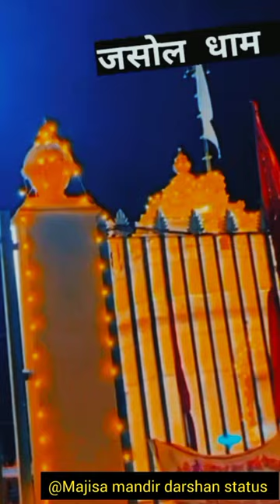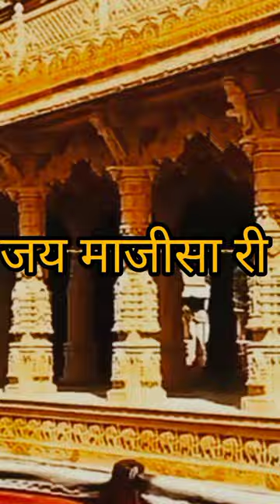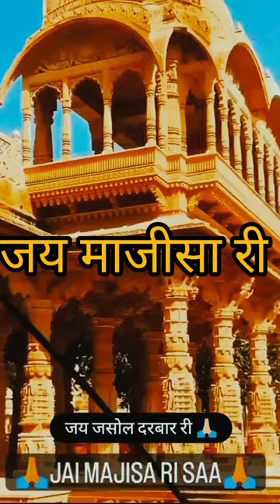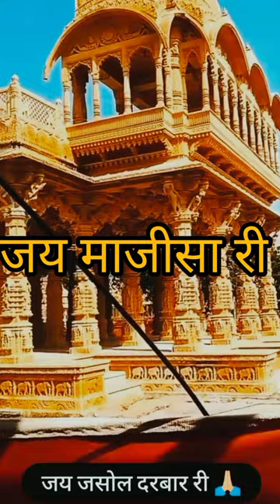🙏❤️माजीसा न्यू प्रभात आरती//आज का दर्शन// न्यू सबसे बड़ी आरती//जसोल माजीसा दर्शन🙇 जरूर करें 🙏🚩jasol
🙏❤️माजीसा न्यू प्रभात आरती//आज का दर्शन// न्यू सबसे बड़ी आरती//जसोल माजीसा दर्शन🙇 जरूर करें 🙏😍❤️🚩

jasol Majisa Aarti I Majisa Teras Living Aarti Jasoldham I Aarti Ngw Aarti Jasoldham

 ILike I commentI share

🙏🙏 जसोल माजीसा की आरती सुनने से या दर्शन करने से दुख कष्ट दूर होता है और घर में सुख  समृद्धि आतीं हैं। जय माजीसा री 🙏🏻❤️🔥

जय श्री रानी भटियाणी मां री 🙏🏻👏
जय हो लाल बन्ना सा री 🙏🏻👏🚩
जय हो सवाई सिंह जी री सा 🙏🙏❤️
जय जसोल दरबार री 🚩🚩🚩